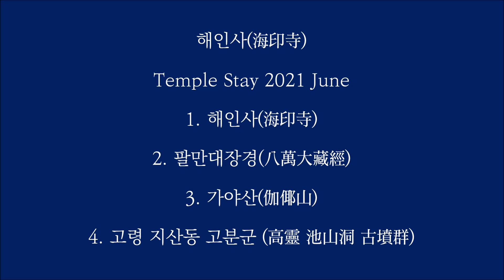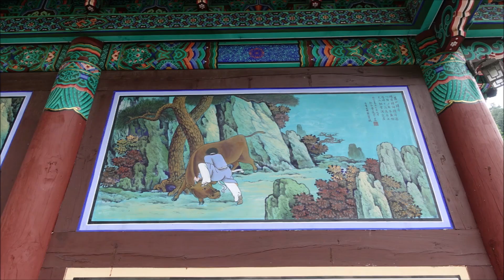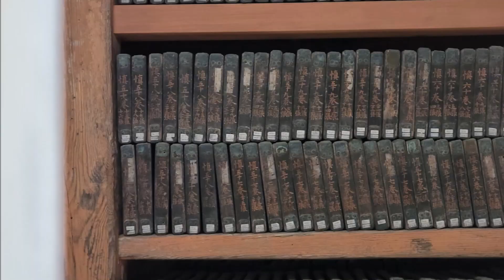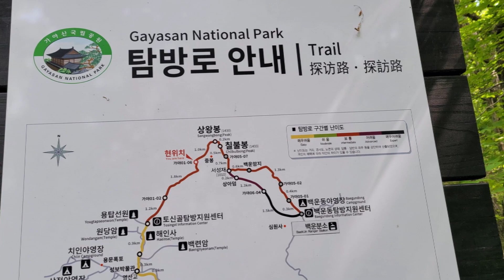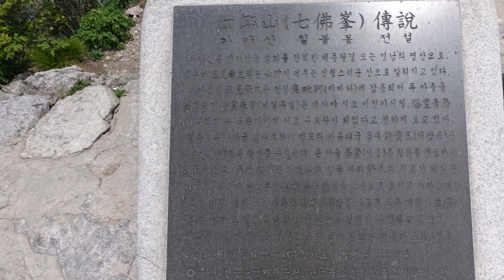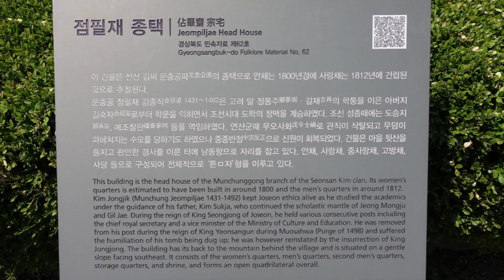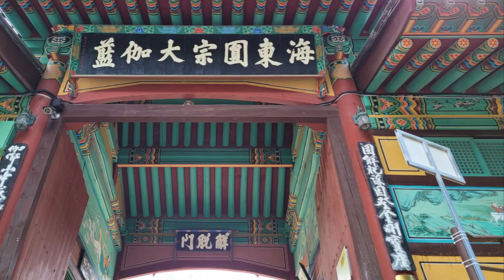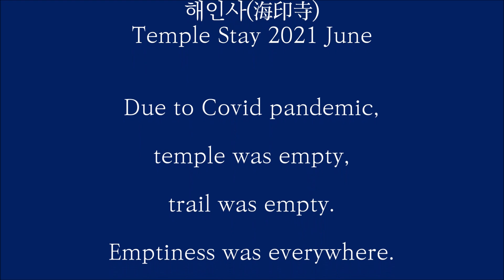가야산 해인사 (伽倻山海印寺)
가야산 해인사 (伽倻山海印寺)  2021 June
One Week Temple Stay
정진수련 하고 있는 친구 희민 방문

1. 해인사(海印寺)
2. 팔만대장경(八萬大藏經)
3. 가야산(伽倻山)
4. 고령 지산동 고분군 (高靈 池山洞 古墳群)
5. 해인사(海印寺) 떠나는 날

Music
Beethoven Piano Trio In D Major (After Symphony No 2), Larghetto quasi andante
Beaux Arts Trio, Pressler, Cohen, Greenhouse

Mozart: Piano Sonata No. 12 in F Major, K. 332 - II. Adagio
Mieczysław Horszowski

Schumann: Papillons, Op. 2: No. 12 in D Major. Finale
Mieczysław Horszowski